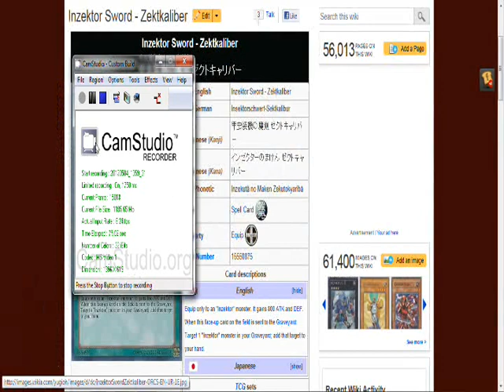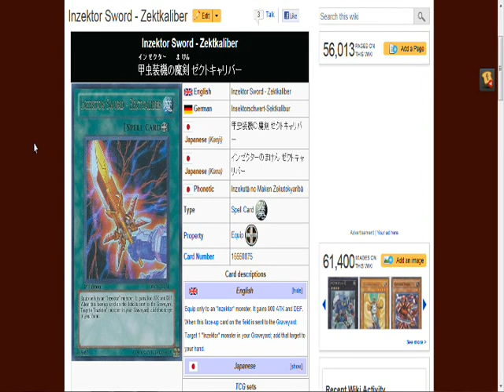Mentally Challenged player tops 300 person 9 rd regionals